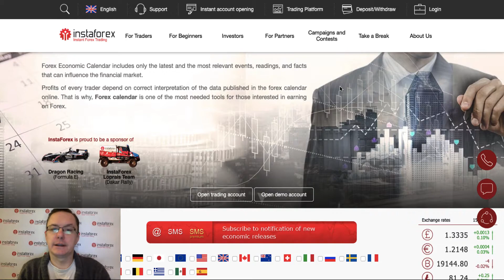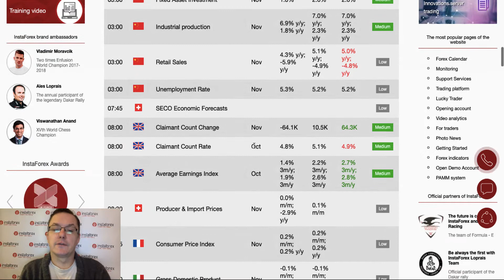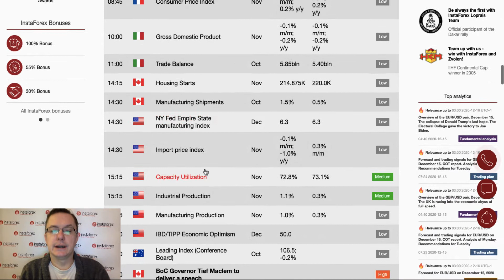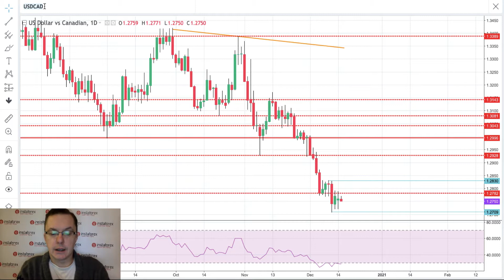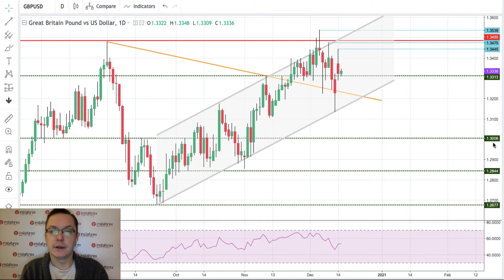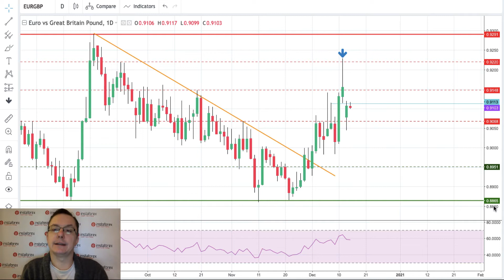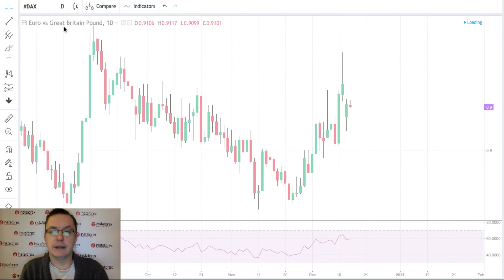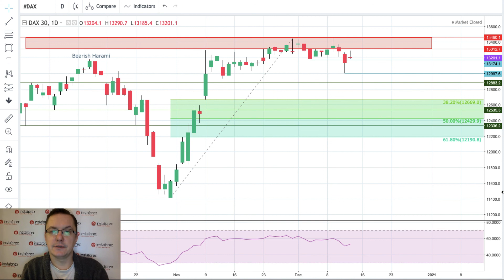Forex forecast 12/15/2020 on EUR/GBP, GBP/USD, USD/CAD and DAX from Sebastian Seliga